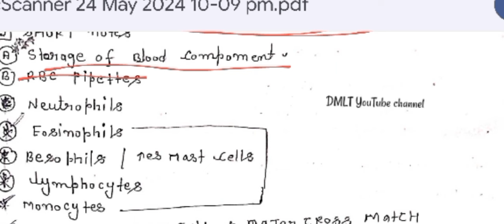dmlt important Questions 2024